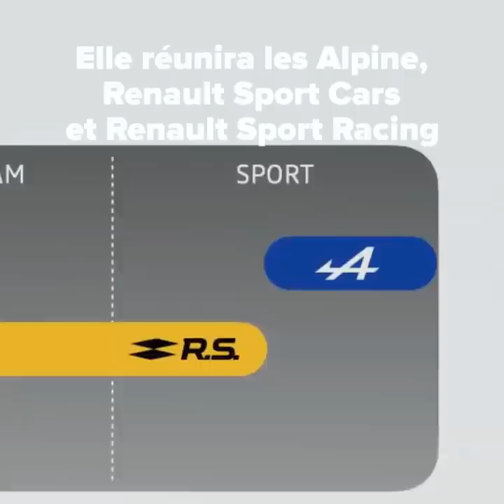Renaulution, 5 choses à savoir sur le futur de Renault